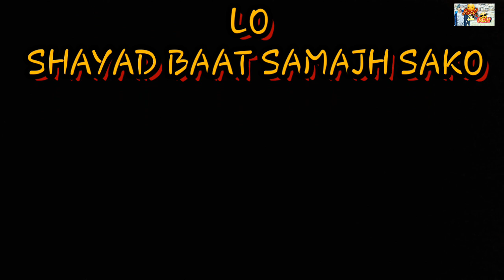RAKSHABANDHAN - A glimpse here too / Fun Se Funny - Vikram Kumar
This video is for a special boy who is attached to Rakhi, his sister and sees the sister of others with a wrong perspective.

Agar aapko video pasand aaye to ise aage Share kare

Please
Likes
Comments
And
My channel Fun Se Funny